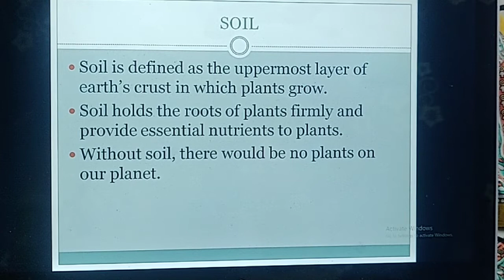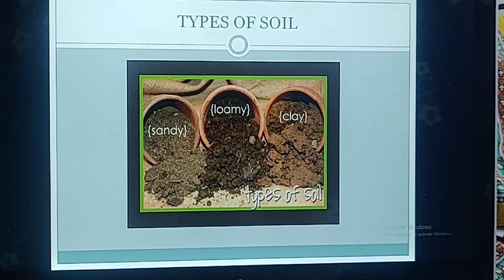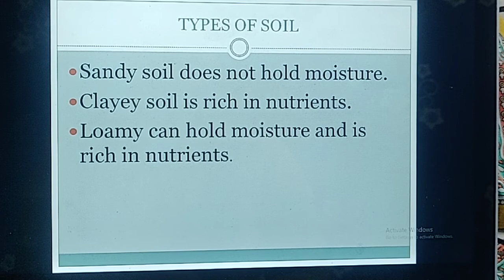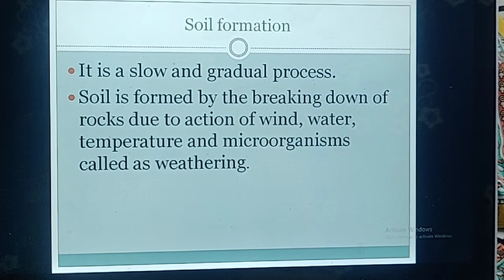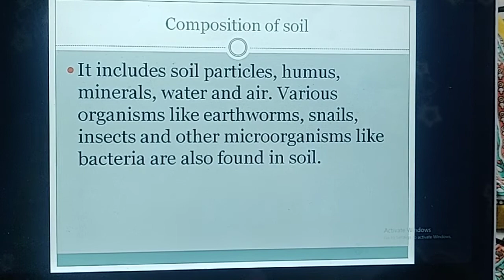Soil|Science|Types of Soil| Part-I|Class V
This video explains the concept of the Chapter-7 Soil.